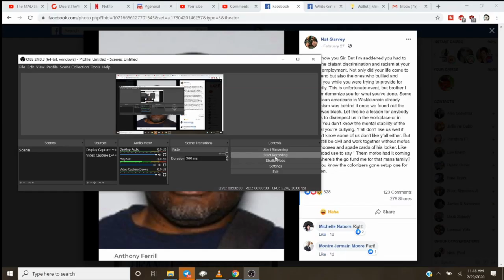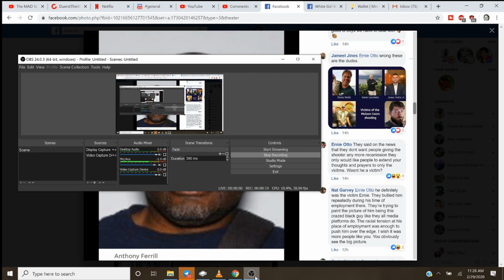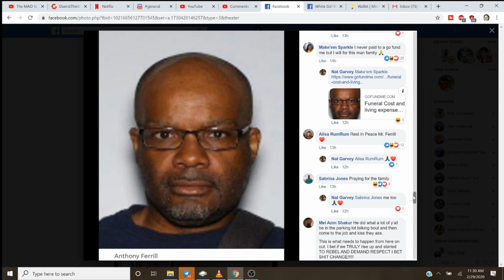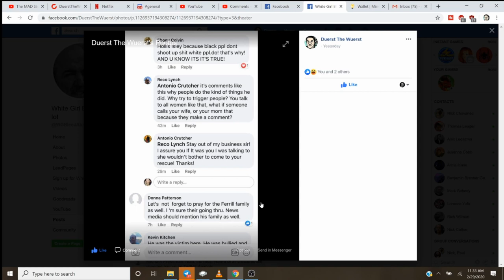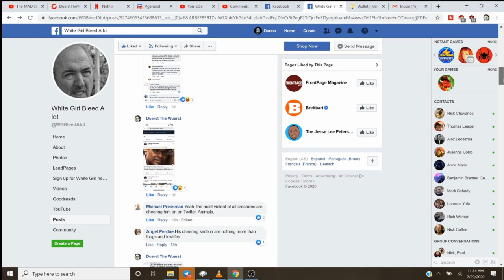Black Facebook CELEBRATES Miller Coors Mass Shooter